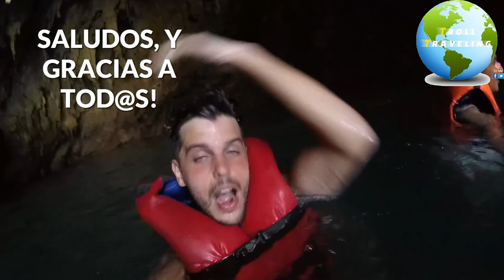🇲🇽Recorrido Tamul | Cueva del agua | SLP, México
Tamul, San Luis Potosí, México
Uno de los lugares más bonitos que vi. sin duda! fue muy divertido!
Coste del recorrido 120 pesos por persona, en mi opinión está genial, si es cierto que si hay algún trolltraveler intrépido, puede llevarse su kayac o barquita, y lanzarse desde los múltiples saltos que hay en el cauce :D

Me gusta que la gente vea que ser diferente es vivir, dentro de esta nuestra granja humana.
Para viajar no hay que ser rico, si no tratar de usar la materia gris.

"Arriesgan a ir lejos, para descubrir lo lejos que pueden llegar"

Namasté